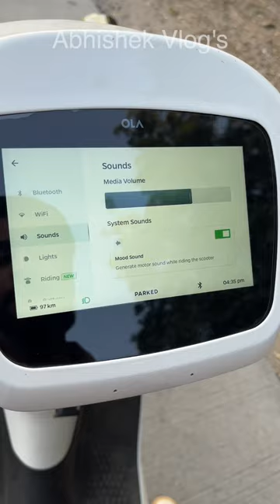Are Waa😅 Ola S1 m Sound Aise Active hoga | Ola S1 Move OS 3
ola s1 light feature,
ola s1 lighting,
how to purchase ola s1,
ola s1 ka sound kaisa hai,
ola s1 amazing video,
ola s1 new features,

Screen Guard

Main Stand

Body Cover